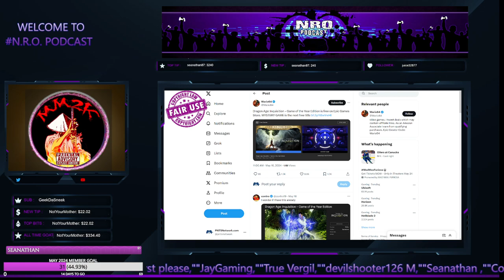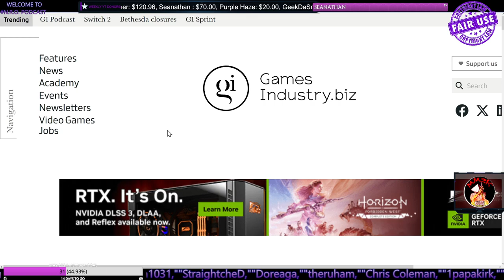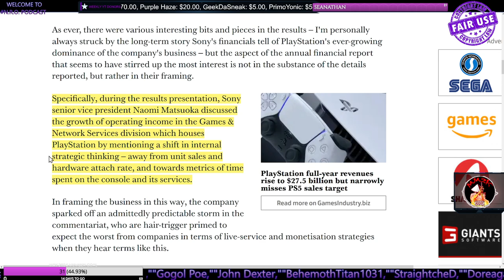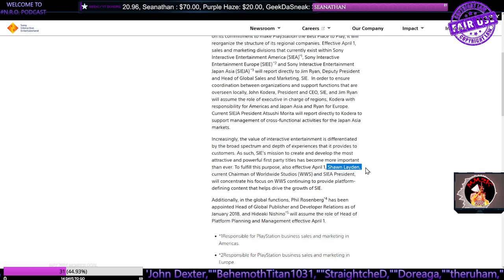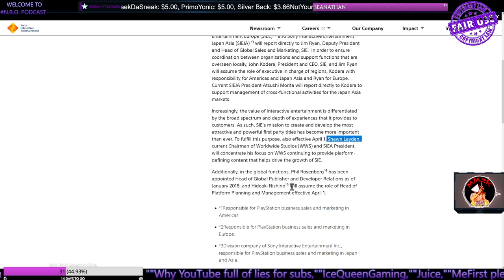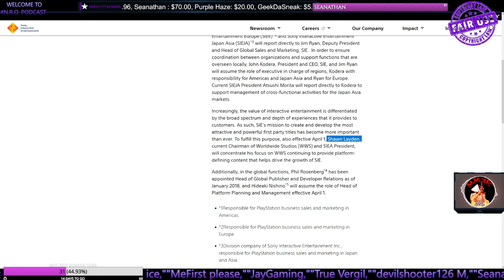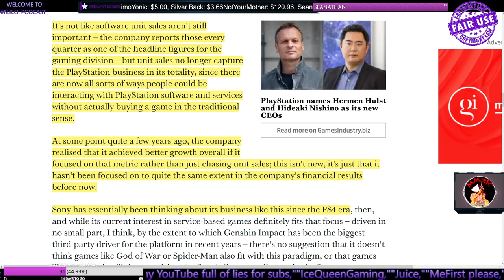NRO FiX: FREE GAMES | BIG RUMOR | NEW FOCUS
_____________DESCRIPTION______________________

CHAPTERS

TBD